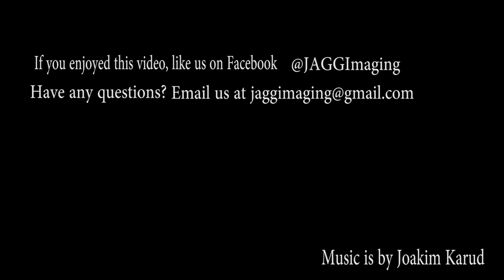Outdoor Wedding Venue, Crago Farms, Marysville, Ohio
Recent drone footage I shot during a wedding at the beautiful Crago Farms property in Marysville, Ohio.